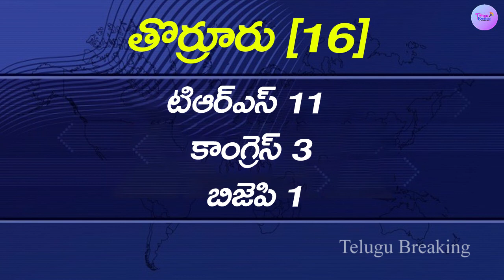Bupalapally : Hujurabad :Telangana Municipal Election Results |Municipal Election Result 2020|Update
Bupalapally : Hujurabad :Telangana Municipal Election Results |Municipal Election Result 2020|Update | Telugu Breaking